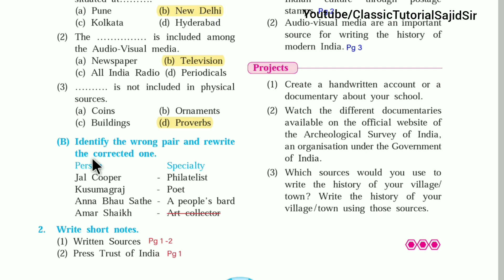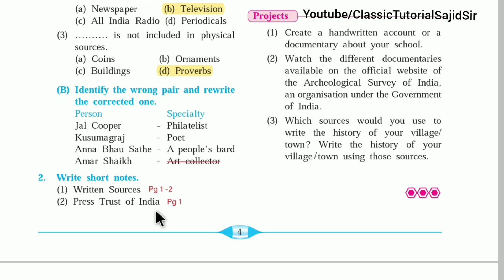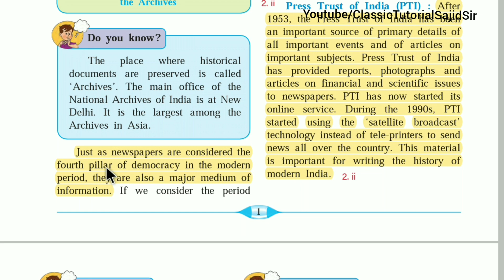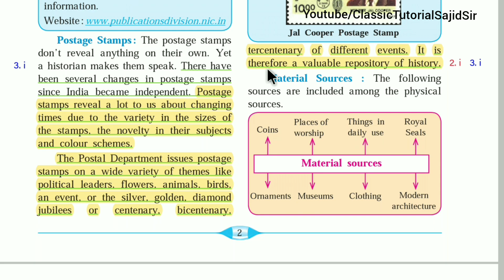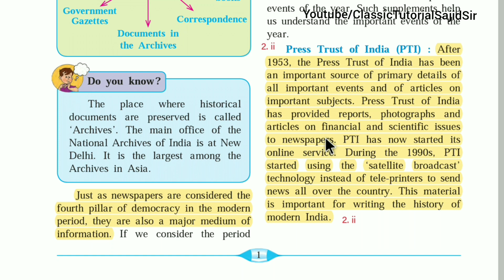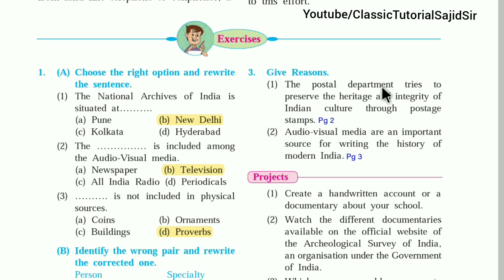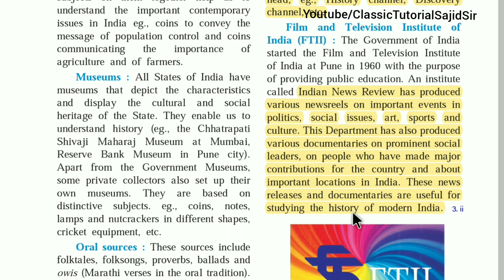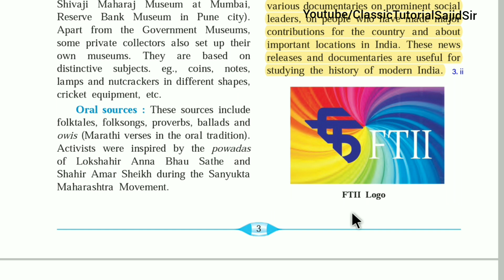Source of History | Questions and Answers Class 9 History Maharashtra Board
In this Video you will get Answers marking of the first chapter of history i.e. Sources of History class 9th maharashtra board in Textbook with Explanation